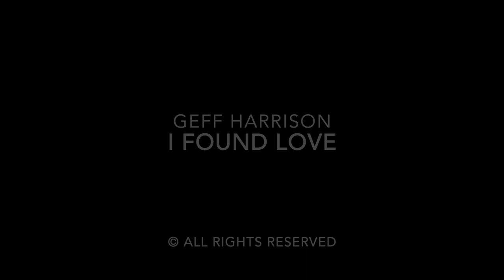I FOUND LOVE by Geff Harrison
Lyrics by G. Harrison